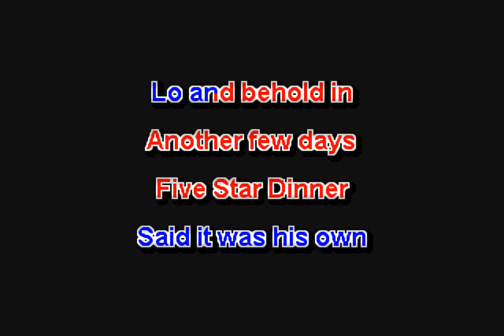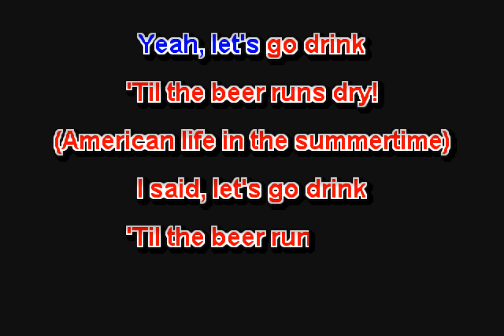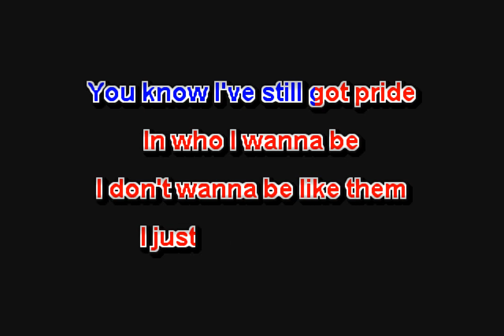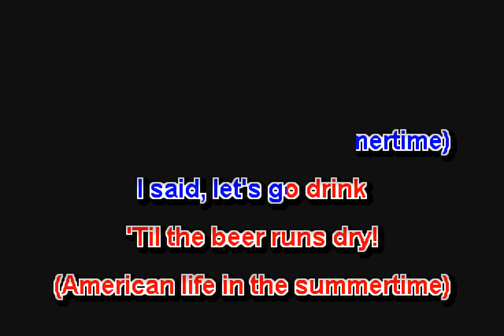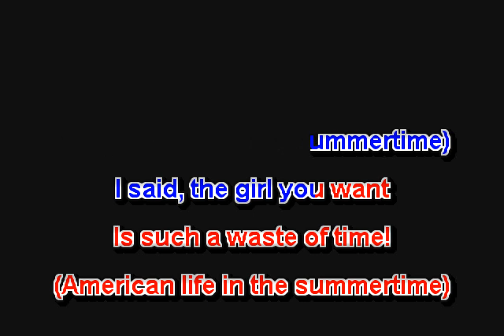Francis Dunnery - "American Life (In The Summertime)" (Lyric Video)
©️ 1994 Atlantic
Written by Francis Dunnery
Produced by Kevin Nixon